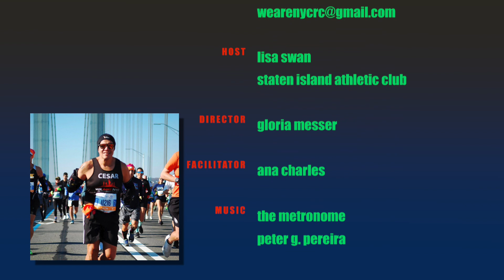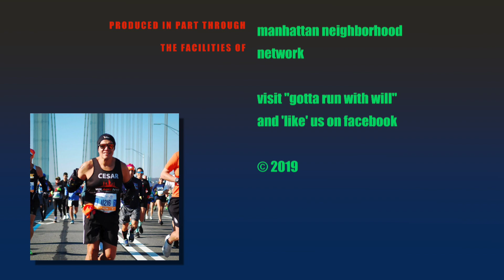Cesar Trelles founder of "We Are NYC Running Club" is the guest.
Lisa Swan chats with Cesar Trelles on the mission of "We Are NYC Running Club".